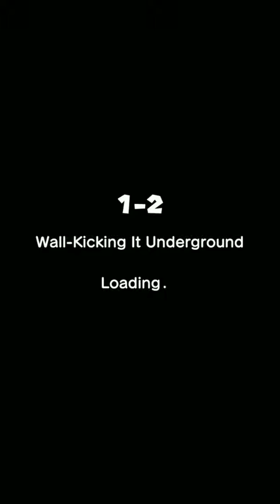Super Mario run first 3 levels and 1 toad rally